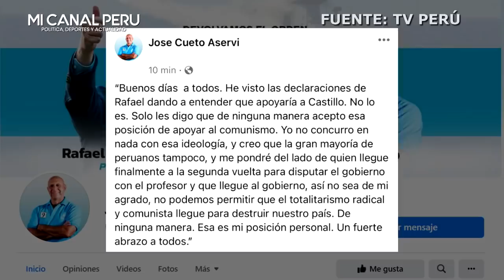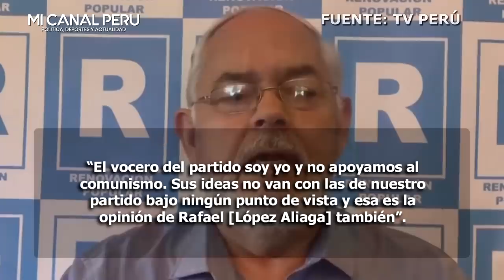ALMIRANTE MONTOYA ARREMETE CONTRA PEDRO CASTILLO Y PIDE A SUS PARTIDARIOS NO VOTAR POR COMUNIST4S